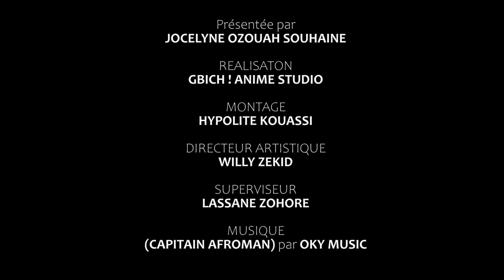On s'en Gbich! - Les politiciens gagnent toujours, le peuple perd toujours !